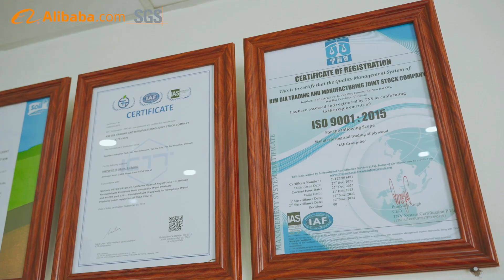Kim Gia Plywood Manufacturer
Kim Gia Trading and Manufacturing JSC (Viet Nam)
Products:
+ Melamine/Veneer/Laminate/Film Faced Plywood
+ Core Flooring
+ Core Materials: Eucalyptus, Acacia
+ Glue: MUF (E0), Phenolic
Certifications:
Carb P2/ TSCA Title VI (US standard)
CE (EU standard)
FSC - COC
ISO 9001:2015